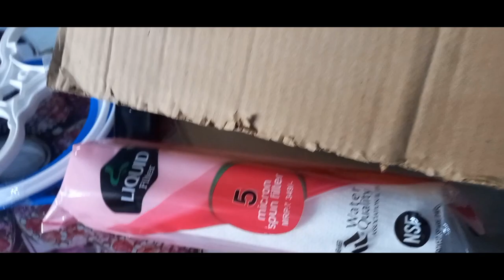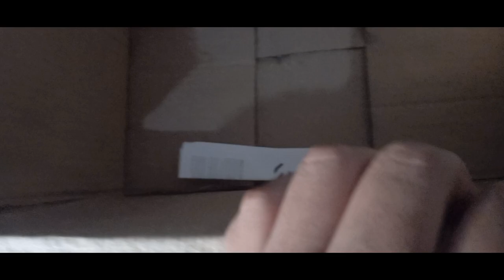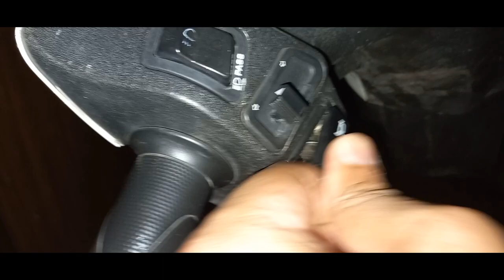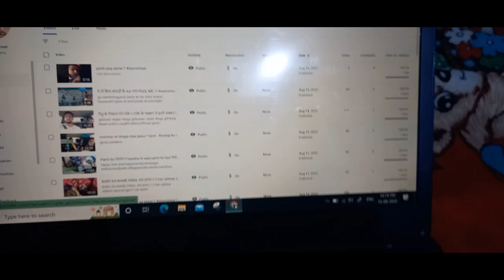happy independence day | cheapest ro filter in the whole world || youtube channel monitized